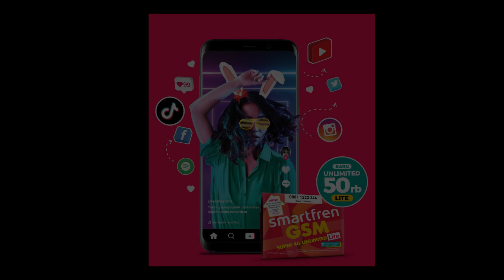MAIN BARENG PLAYER TOXIX!!! LifeAfter indonesia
Banyak banget kendala temen temen Ngelag main game Life After karena Signal,
Di samping itu selain Device kamu yang mendukung, Kamu Wajib Cobain SMARTFREN 4G UNLIMITED Si floo sudah 1000 Tahun Silang Baru kali ini Nemu Solusinya main Game Signal gak Pake Kaleng Kaleng lagi, tetep aman main Life After karna di Smartfren jaringannya stay di 4G Lite dan gua gausah takut keabisan kuota karna kuotanya unlimited asli bukan kaleng kaleng gaes...

Kamu juga berkesempatan untuk menangin hadiah dari Smartfren WOW yang diundi setiap bulan

Thx For Support My Lurs 🎬.

Karena Tanpa Kalian Babeh tak kan semangat untuk membuat Karya Karya di Youtube.

Don’t Forget Folow my Instagram : @Babehlintar